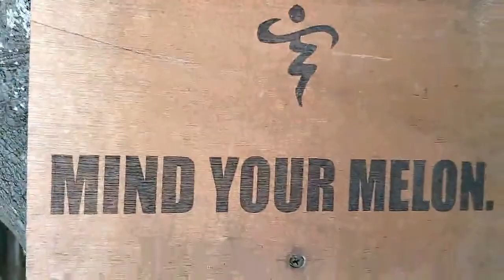ELNIDO PALAWAN | PINAGBUYUTAN ISLAND | LOVERS ISLAND